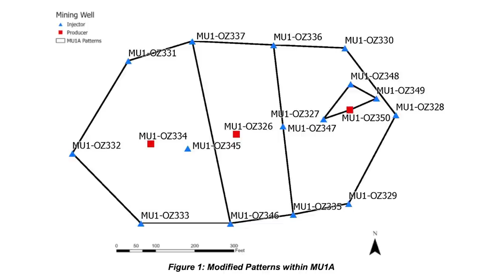Peninsula Energy (PEN) - Producing Uranium in 2023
Interview with Wayne Heili, CEO of Peninsula Energy (ASX: PEN)

Peninsula Energy Limited is an ASX listed company that wholly owns the Lance Uranium Projects in Wyoming, USA which are in transition from an alkaline in-situ recovery to a low pH in-situ recovery operation, with the aim of achieving the operating performance and cost profile of the industry-leading global uranium production projects.

The alkaline in-situ recovery uranium operations commenced in December 2015 and ceased in July 2019 primarily as a consequence of lower than expected recoveries.  A Feasibility Study on the low pH in-situ recovery process was published in September 2018 and demonstrated the robust economics of the proposed transition.  Since 2018 research studies and a 2019 field trial in a previously mined area have produced results that strongly validate the 2018 Feasibility Study parameters.

The Lance Projects are the ONLY US-based uranium project authorised to use the industry-leading low pH in-situ recovery process.  Over the next 12 to 18 months the focus is on site-specific technical, process development and optimisation activities.

The Company commenced the MU1A low pH field demonstration in August 2020.

00:00 - Company Overview
00:56 – Extension Announcements, Recovery Grade & Report Timings
05:25 – Closed Space Patterns, Field Demonstration & Oil Recovery
10:30 – Field Demonstration Conclusion, Economic Study Phase & Capital Raise
17:40 – Additional Contracts, Moving Averages & Utilities
22:22 – Economic Actions, Modifications & Technical Risks
25:07 - Outro